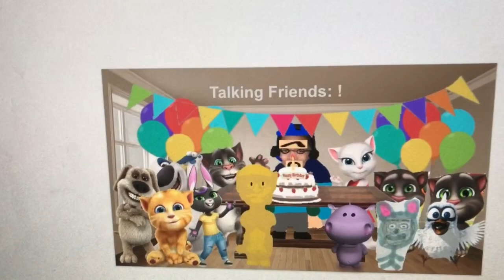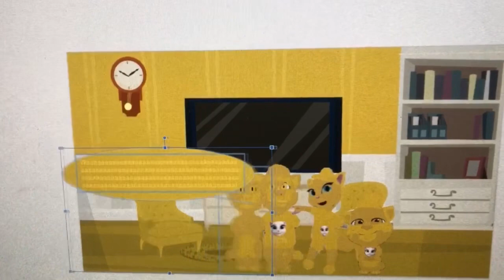Gold Talking Tom A Legen Fails To Ruin My Birthday Party/Grounded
And Don’t Forget To Wish Me A Happy 17th Birthday!

Note: I Added Talking Ben On My Birthday Party, Since He Improved His Behavior!

NOTE: If You Still Hate Talking Ben, Then I’m Totally Fine With Your Opinion!